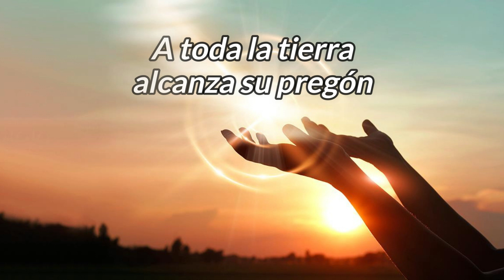Homilía del sábado 29 octubre 2022-XXX Semana del Tiempo Ordinario-Hno David Pacheco OFM Cap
Lectura de la carta del apóstol san Pablo a los Filipenses 1, 18b-26
Hermanos: De una u otra manera, con sinceridad o sin ella, Cristo es anunciado, y yo me alegro; y me seguiré alegrando porque sé que esto será para mi bien, gracias a sus oraciones y al Espíritu de Jesucristo que me socorre. Lo espero con impaciencia porque en ningún caso saldré derrotado; al contrario, ahora como siempre, Cristo será glorificado abiertamente en mi cuerpo, sea por mi vida o por mi muerte. Para mí la vida es Cristo y una ganancia el morir. Pero, si el vivir esta vida mortal me supone trabajo fructífero, no sé qué escoger. Me encuentro en este dilema: por un lado, deseo partir para estar con Cristo, que es con mucho lo mejor; pero, por otro lado, quedarme en esta vida veo que es más necesario para ustedes. Convencido de esto, siento que me quedaré y estaré a su lado, para que avancen alegres en la fe, de modo que el orgullo que sienten por mí en Jesucristo rebose cuando me encuentre de nuevo entre ustedes.

Salmo responsorial Sal 41, 2-3.5
Mi alma tiene sed del Dios vivo

Lectura del santo Evangelio según san Lucas 14, 1.7-11
Un sábado, entró Jesús en casa de uno de los principales fariseos para comer; y ellos lo observaban atentamente. Notando que los invitados escogían los primeros puestos, les propuso esta parábola: «Cuando te inviten a una boda, no te sientes en el puesto principal, no sea que hayan invitado a otro de más categoría que tú. Y vendrá el que los invitó a ti y al otro, y te diga: “Cédele a este tu sitio”. Entonces, avergonzado, irás a ocupar el último puesto. Al contrario, cuando te inviten, vete a sentarte en el último puesto, para que, cuando venga quien te invitó, te diga: “Amigo, sube más arriba”. Entonces quedarás muy bien ante todos los comensales. Porque todo el que se enaltece será humillado, y el que se humilla será enaltecido».

Reflexión
Cuando ames solo espera en Dios, que es quien sabe recompensar

¿Qué lugar solemos buscar? Jesús nos conoce muy bien, sabe que en el fondo todos queremos ser reconocidos, y esto no está mal, pero lo que si estaría mal es la forma como lo buscamos y el motivo de fondo. Muchos quieren llenar un vacío, otros lo buscan pisoteando al prójimo o construyendo sobre la ruina del otro, Jesús nos revela que el egoísmo busca que seamos el centro del mundo y, al estar buscándonos a nosotros mismos, muchas veces nos lleva a perder nuestro centro que es Dios y el prójimo. Por ello dice: “todo el que se enaltece será humillado, y el que se humilla será enaltecido”. También el que hace algo, buscando recompensa o reconocimiento generalmente termina mal, decepcionados, malhumorados…pues, si tus acciones van a depender de la gratitud de los otros, te va a traer muchas decepciones. Por ello, hagamos las cosas con amor y cuando uno ama no espera nada, solo da, su recompensa es haber amado, o mejor aún, hagamos por amor a Dios que no se deja ganar en generosidad. Y por último, solo Cristo da el verdadero valor a las acciones, ÉL es el que ve las intenciones y además sabe recompensar, “Dios que ve en lo oculto, sabrá recompensarte” pero eso sí, a su tiempo y a su manera, que ÉL sabe darnos lo que necesitamos en el momento muchas veces menos esperado.

Oremos
Virgen María por tu intercesión ayúdame a no buscar puesto ni cargos, sino a saber llevar la carga que tengo con humildad.